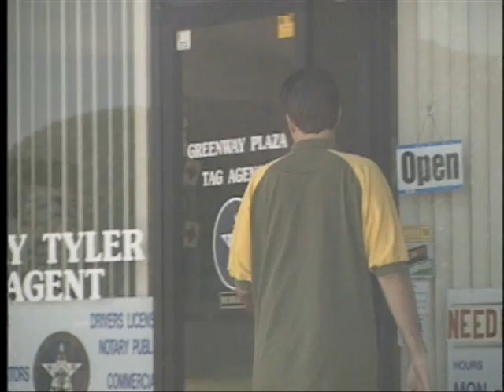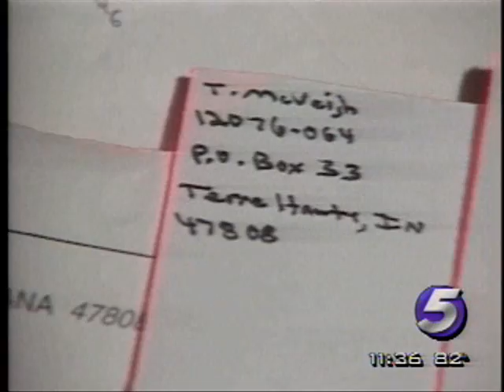a Tribute to Terri Watkins 24 Years at KOCO-TV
Terri Watkins announced that she was leaving KOCO TV, she had been here since 1981, Kevin Sims started logging all the tapes he could find. It was quite difficult to put her career in a 4min story, but we tried, I was only too happy to edit it together.